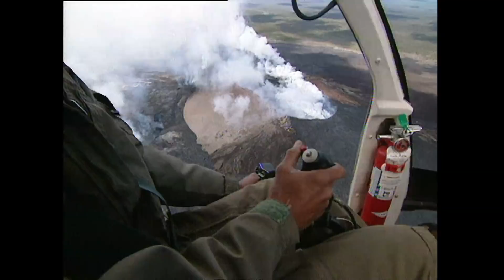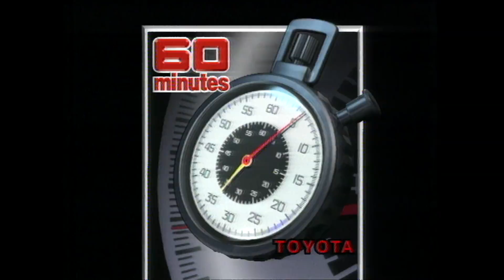Mt Frightening (1998) - Liz Hayes ventures up Hawaii's Kilauea Volcano | 60 Minutes Australia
Liz Hayes ventures up the angry mountain to find that it is giving up amazing secrets. Under daily study by scientists, they are learning how to predict future eruptions and learning how ancient volcanoes shaped the world's geology